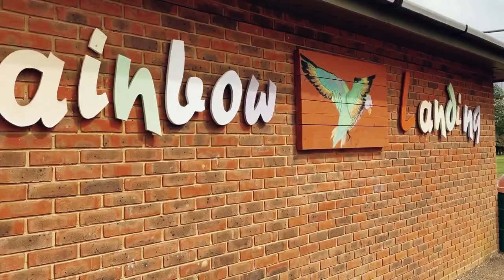Woburn Safari Park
This video was fully recorded on the Iphone 12.